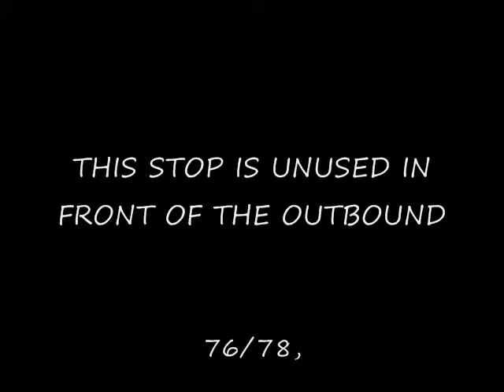THE ANSWER TO RACHELLES PROBLEM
AL FIGURES IT OUT